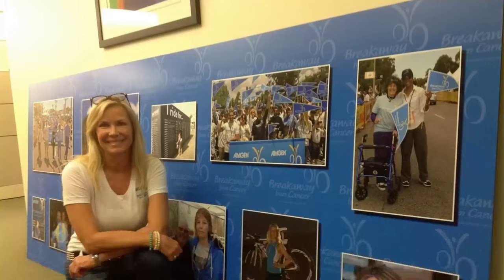Classic Beauty: Katherine Kelly Lang in Glamorous Photos That Never Fade!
Step back in time with me as we pay tribute to one of Classic Hollywood's brightest stars - Katherine Kelly Lang. 🌟 From captivating performances to timeless elegance, Katherine Kelly Lang's influence on the silver screen remains unrivaled.

🎥 Join me as we uncover the stories behind Katherine Kelly Lang's most iconic roles and the moments that shaped their legendary journey. 🌠

🎬 Lights, camera, and let's immerse ourselves in the magic of Classic Hollywood with Katherine Kelly Lang leading the way. ✨🎭
Filmography:
Diabolika
The Bold and the Beautiful
The Magic
The Christmas Dance
Stan the Man
AEG Live Studio Actors on Actors
Odissea nell'ospizio
8 lexeis
Dagli Occhi dell'Amore
Garlic & Gunpowder
Dear Diary I Died
Monolith
The Young and the Restless
Lonesome Dove: The Outlaw Years
Subliminal Seduction
Till the End of the Night
Delta Fever
Made in U.S.A.
Magnum, P.I.
Jocks
The Night Stalker
1st & Ten
The Magical World of Disney
The Last Precinct
The Fall Guy
The Beach Boys: Getcha Back
The Beach Boys: It's Gettin' Late
Crazy Like a Fox
Dreams
Legmen
Happy Days
Riptide
Masquerade
The Powers of Matthew Star
Desperate Lives
Evilspeak
Skatetown U.S.A.
Diabolika
The Magic
The Christmas Dance
Stan the Man
Odissea nell'ospizio
8 lexeis
Dagli Occhi dell'Amore
Garlic & Gunpowder
Monolith
Subliminal Seduction
Delta Fever
Made in U.S.A.
Magnum, P.I.
Jocks
The Night Stalker
1st & Ten
The Last Precinct
The Fall Guy
Dreams
Legmen
Happy Days
Riptide
Masquerade
Desperate Lives
Evilspeak
Skatetown U.S.A.